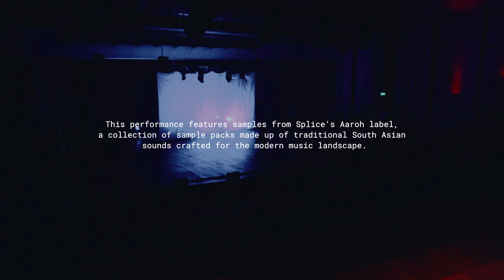Splice Connections Live: Tsunaina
Tsunaina's ethereal music tells vivid stories of community, culture and her South Asian heritage, using the art of sampling to experiment with her sound and create delicately layered compositions.

The second episode of @splice Connections Live features the British-Nepali singer, songwriter and visual artist performing her new track, "Siege," and discussing sampling and representation in music.

RA is partnering with Splice to mark the release of Aaroh, a collection of sample packs made up of traditional South Asian sounds that have been recorded for the use of contemporary producers around the world. Explore Aaroh

Credits:
Creative Director: Kazim Rashid
Senior Project & Production Manager: Reece Augustin-Spooner
Project Manager: Grace Lander
Editor: Katie Thomas
Videographer: Jerry Dobson
Videographer: Fahad Akinsanya
Director: Seif-Ali Umar
DOP: Nakaash
Video Editor: Chris Leete
Production Designer: Furmaan Ahmed
Set Design Assistant: Inga Tilda